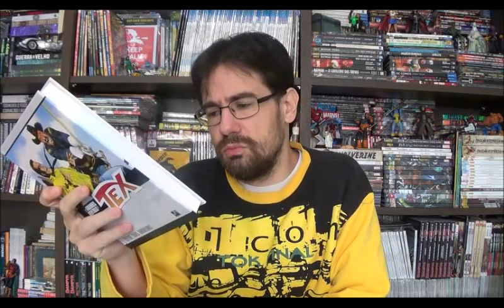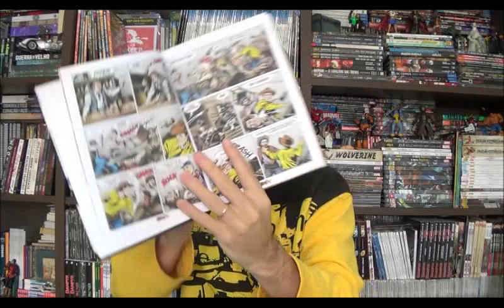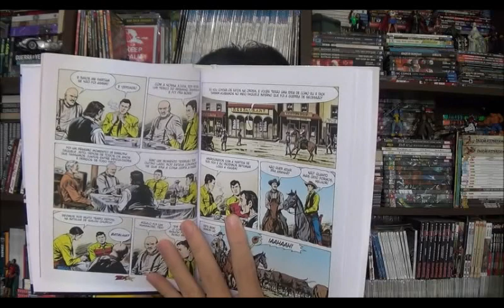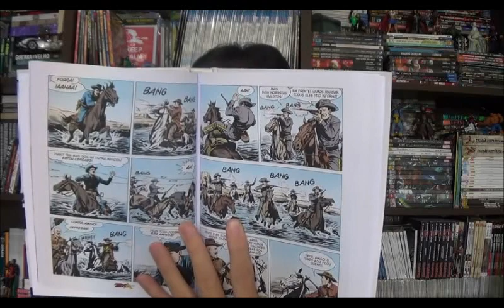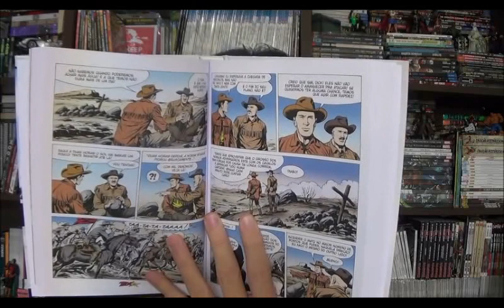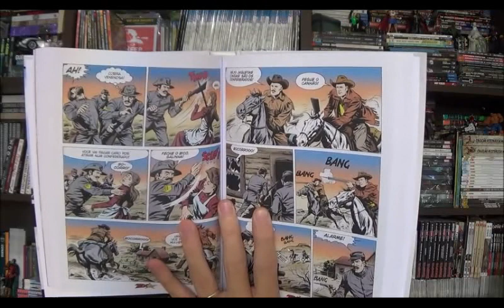Chapéu do Presto Especial - Grandes Aventuras Tex: Entre duas Bandeiras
Bem-vindos a mais um Chapéu do Presto especial, no episódio de hoje vou falar sobre a segunda edição de Grandes Aventuras Tex: Entre Duas Bandeiras.
⚠ Link para compras na Amazon

Campinas - SP
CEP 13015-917